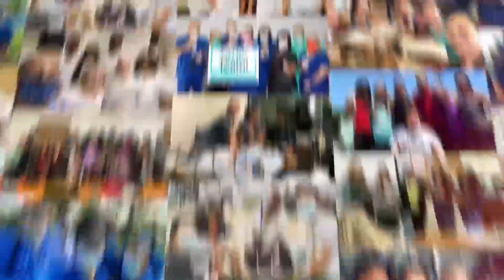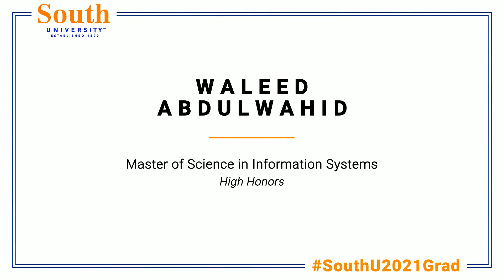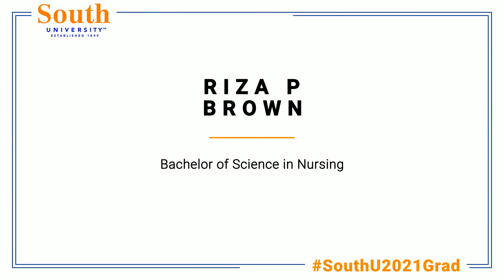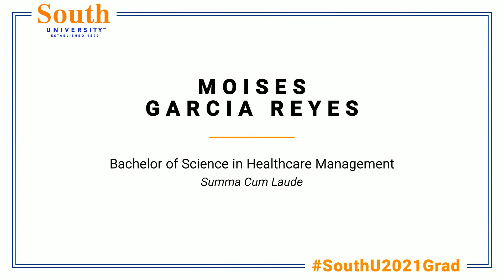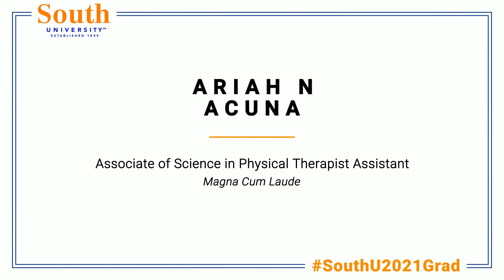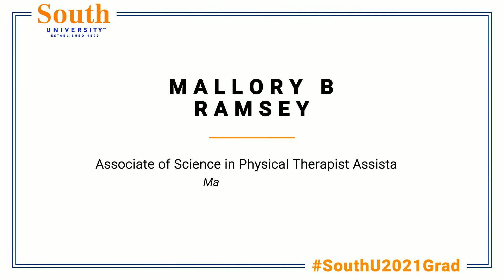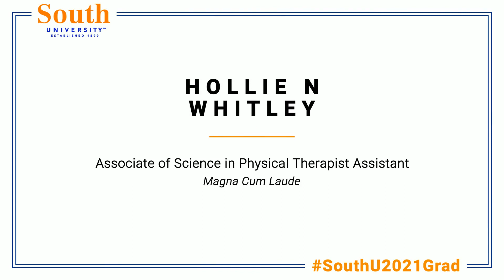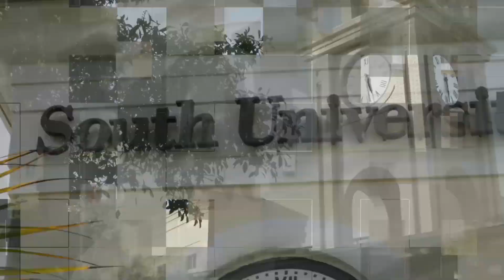South University Austin 2021 Commencement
On June 19, 2021 at 12pm ET / 11am CT, South University hosted a live virtual graduation to honor our new graduates from the Class of 2021 and the Class of 2020. Faculty, classmates, friends and family are invited to join us in celebration of our graduate’s work ethic, commitment and accomplishments.

Recognizing Our Graduates’ Achievements:
In completing their degree or postgraduate certificate program, each of our students has gained new knowledge and abilities, established valuable connections with their peers and instructors, and reached an important milestone in their personal and professional lives. The education gained at South University will allow many of these students to pursue new careers and enable others to seek promotions, advancement opportunities, and additional education. Whatever they choose to do next, our alumni have what it takes to be critical thinkers, strong communicators, leaders, and lifelong learners. They are prepared with the skills to make a difference in their communities and their careers.

Class of 2021 Highlights
• 2800+ graduates from across our campuses and online
• 1000+ students graduating with honors
• Representing 30+ South University programs
• From all 50 states, American Samoa and the Virgin Islands

Join us as we celebrate our graduates, their milestones, honors, and achievements – The South University Class of 2021! Congratulations to all of our graduates – we could not be more proud of you and all of the hard work it took to get here! Watch our virtual celebration here, and relive your moment!